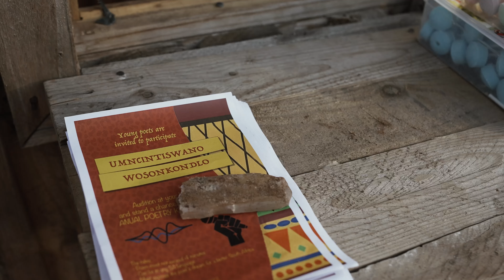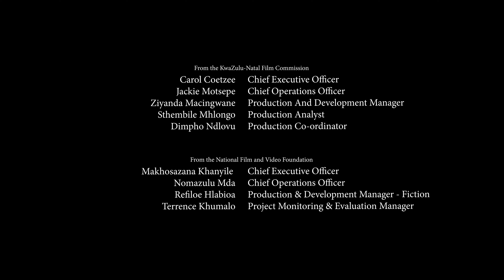Dream Writer || Poetry Zulu Drama (English Subtitles)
It's a lonely job to herd cows. But Mpumelelo is happy doing it because he doesn't have friends. After his mother died he just withdrew into himself. His father is old school and gets him a job in local construction. But Mpumelelo, his bad lisp, and a poetry competition the following week have other plans.